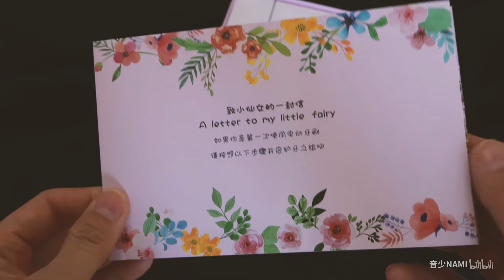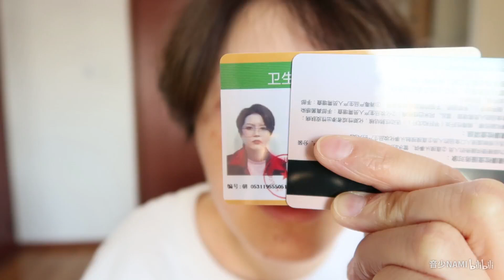【音少】失踪UP主在线卖惨...全程素颜注意！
春捂秋冻不是假的...老一辈人总结出来的东西是有用的！